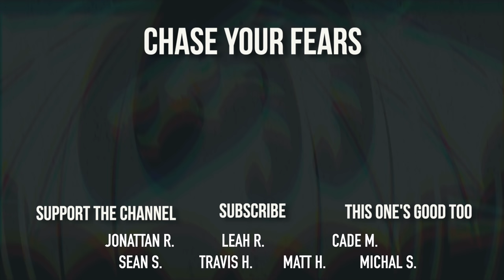Life Advice from SKEETER RAY (The Godfather of the Bayou)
Skeeter Ray is known as the Godfather of the bayou. In our previous video, we cooked a massive pot of Louisiana Crawfish Cajun Style. Between the actions and antics... I sat Skeeter down for a quick interview before our Southern Food Feast, to see if he could give any advice about life, love, and how to be happy in this crazy crazy world.  More hilarity ensued.

Skeeter is not my biological Grandfather, but really, isn't he a bit of grandpa to us all?

Want to conquer your fears and travel the world too? Here's a video explaining how

0:00-1:33 Intro
1:33-2:32 The Key to Happiness
2:32-3:45 Advice about Money
3:45-4:19 Finding a Good Woman Pt.1
4:19-4:54 Dealing with Tough Times Pt.1
4:54-5:29 What is Being a Real Man? Pt.1
5:29-6:21 Should a Man Cook?
6:21-6:52 Squirrel Arrives
6:52-7:23 Home is the Best Place
7:23- 8:09 How to be Happy
8:09-8:31 Finding Your Path
8:31-8:51 Finding a Good Woman Pt.2
8:51-9:19 Advice for Batchelors
9:19-9:51 Dealing with Tough Times Pt.2
9:51-10:25 What is Being a Real Man? Pt.2
10:25-11:09 The Good 'ol Days
11:09-11:53 What are Kids Getting Wrong?
11:53-13:23 How to Cook a Squirrel
13:23-14:24 Outro

♥ Friends ♥
Big thanks to Bryce for filming!